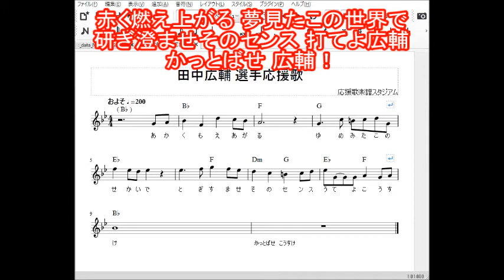田中広輔 選手応援歌 楽譜 歌詞トランペット 広島東洋カープ選手応援歌